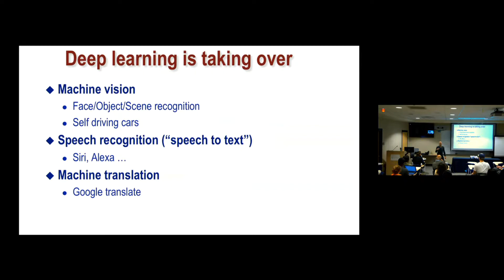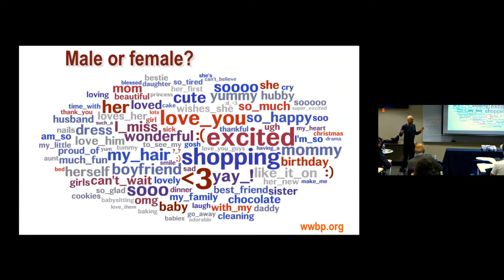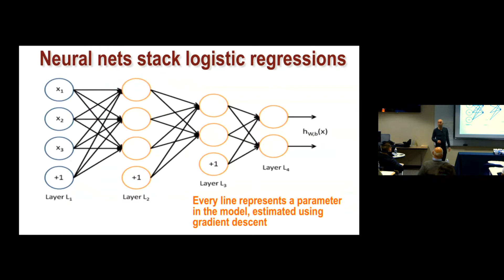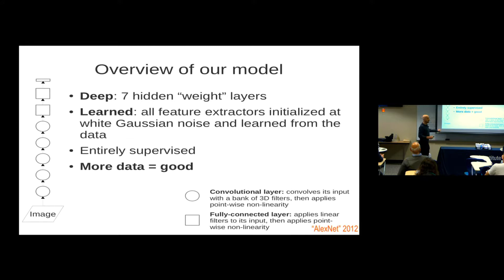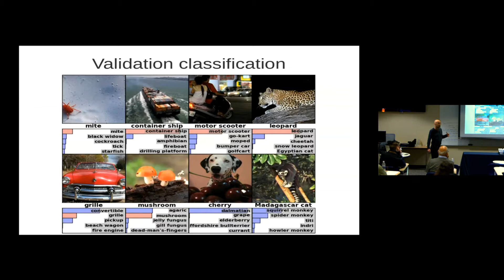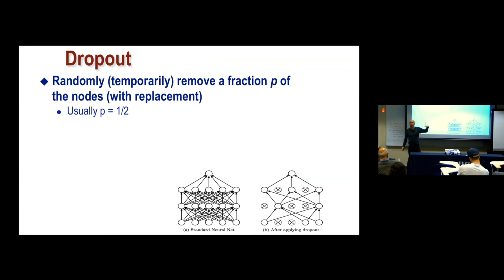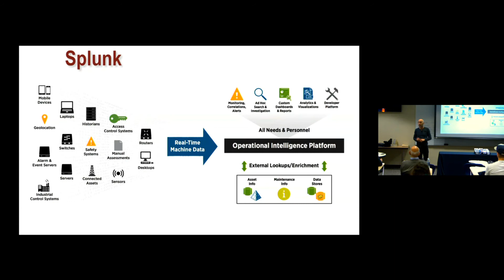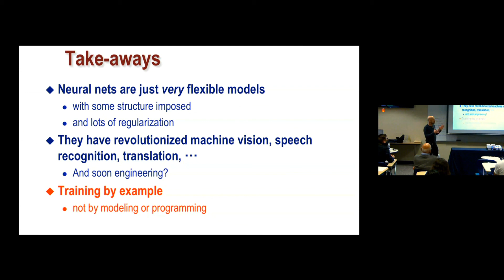Lyle Ungar: Deep Learning and its Impact on Engineering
This seminar was originally aired on December 4th, 2017. The full title of this seminar is: Deep Learning and its Impact on Engineering.